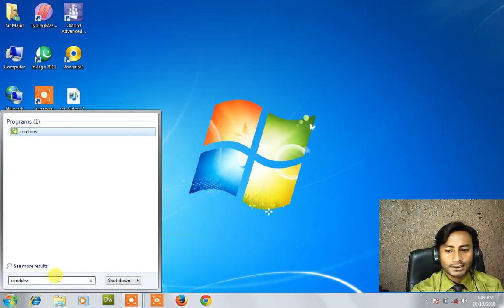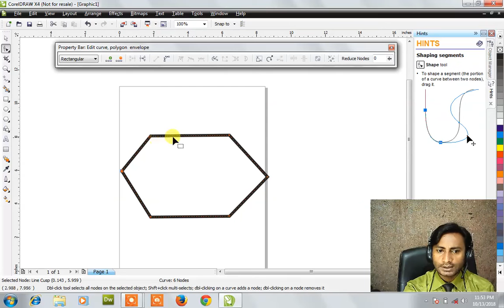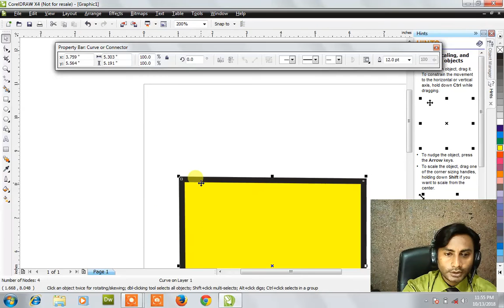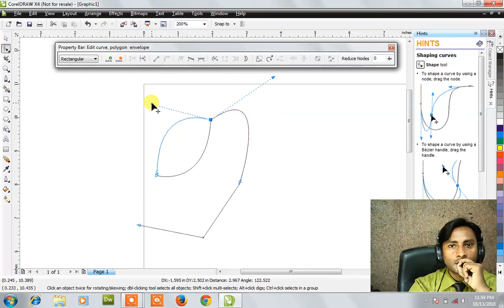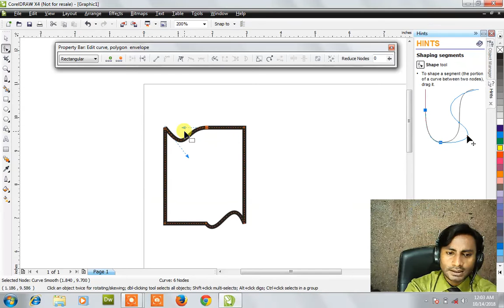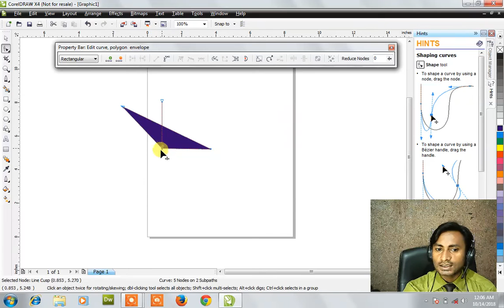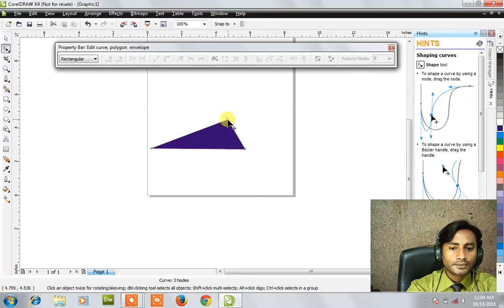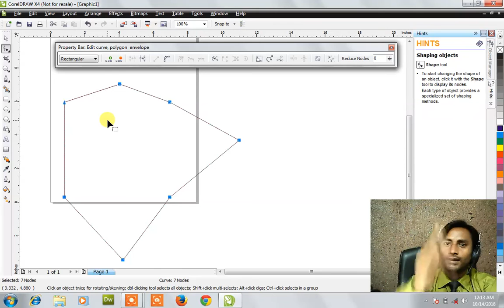graphic design tutorial for beginners 16| graphic designing course in urdu | Sir Majid | Corel Draw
graphic design full course | graphic design | graphic design tutorial for beginners |  Corel Draw

Search Query:
graphic design full course
graphic design
graphic design tutorial for beginners
Corel Draw
graphic design
graphic designer
graphic design rules
graphic design career
design
logo design
logo
logo designer
design logo
free graphic design full course
full graphic design course
complete graphic design course
learn graphic design full course in hindi
graphic design in hindi
graphic designing full course in hindi
graphic design free course in hindi
graphic designer kya hota hai
graphic designer kaise bane
graphic designer ka kya kaam hota hai
how to become graphic designer
how to be a graphic designer
adobe photoshop
photoshop tutorial
adobe photoshop tutorial
photoshop
photoshop tutorials
photoshop basics
photoshop cc
photoshop for beginners
learn photoshop
adobe photoshop basics
adobe
photoshop course
photoshop ai
adobe illustrator
illustrator
illustrator tutorial
illustrator tutorials
adobe illustrator workflow
illustration
animation
flash
flash animation
2d animation
the flash
flash animations
old flash animations
the flash 3d animation
car animation in flash
adobe flash (software)
flash cs6 car animation
guide dogs flash animation
simple car animation in flash
animation using guide layers in flash 8
animation (tv genre)
how to create a simple car animation in flash cs6
flash dog
adobe flash
car animation
run animation
tree animation
road animation
reverse flash
corel draw
corel
how to use corel draw 2022
corel draw 2022 tutorials
reset corel draw
corel draw 2023 new features
como instalar corel draw 2023
how to use corel draw
sign in corel draw x8
new logo in corel draw
corel draw new design
how to learn graphic design at home
how to find graphic design clients
how to learn graphic design from home
how to learn graphic design for beginners
how to graphic design
indesign
adobe indesign
indesign tutorial
magazine design
how to use indesign
learn indesign
indesign magazine
how to use adobe indesign
adobe indesign tutorial
print design
adobe indesign cc
book design
indesign tips
indesign 2021
design in indesign
magazine layout in indesign
indesign for beginners
what is indesign
indesign course
indesign tutorial for beginners
magazine layout design indesign

canva tutorial
canva
canva tips
canva tutorial for beginners
tutorial canva
how to use canva for beginners
canva pro
learn canva
design with canva
canva design
tips for canva
canva tutorials
canva free
figma
figma tutorial
figma design
figma for beginners
learn figma
figma tutorial for beginners
figma basics
design for figma
figma tutorial web design
adobe figma
figma ui tutorial
figma for edu
figma course
how to get started with figma
figma ui design
figma app
figma 101
figma tutorials
figma tips
free figma course
figma tutorial app design
what is figma
intro to figma
how to use figma
design in figma
figma vs sketch
Sir Majid